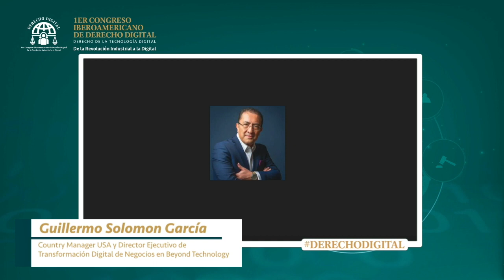1er Congreso Iberoamericano de Derecho Digital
Panel 3. Construyendo el futuro digital (La nueva regulación, los marcos legales)

DPL News cobertura: "5 características que debería tener la regulación digital"